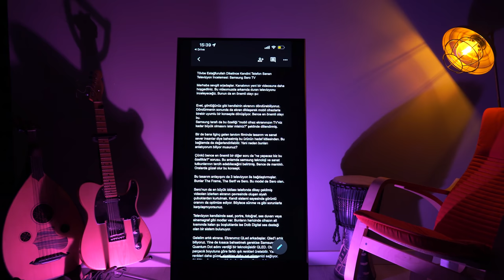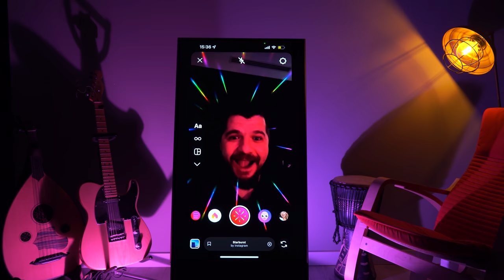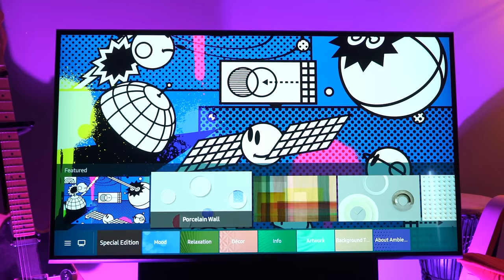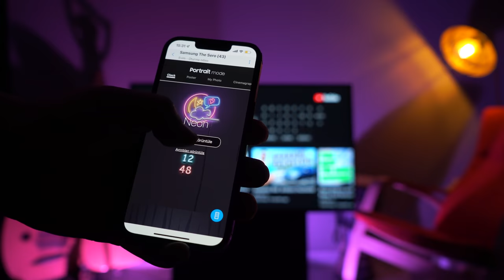Çevirince Telefona Dönüşen TV İncelemesi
Samsung The Sero Televizyon İncelemesi

Evet, gördüğünüz gibi kendisinin ekranını döndürebiliyoruz. Döndürmenin sonunda da ekran dikleşerek mobil cihazlarla birebir uyumlu bir konsepte dönüşüyor. Bence en önemli olayı bu.
Samsung tarafı da bu özelliği “mobil cihaz ekranınızın TV’niz kadar büyük olmasını ister misiniz?” şeklinde dillendirmiş.

Bir de bana ilginç gelen tanıtım filminde tasarım ve sanat sever insanlar diye bahsetmiş bu ürünün hedef kitlesinden. Bu bağlamda da değerlendirilebilir. Yani neden bunları anlatıyorum biliyor musunuz?

Çünkü bence en önemli bir diğer soru da “ne yapacaz biz bu özellikle?” sorusu. Bu anlamda samsung teknoloji ve sanat tutkunlarının tercih edebileceğini belirtmiş. Bence de mantıklı. Oralarda güzel olur bu konsept.

Bu tasarım anlayışını da 3 televizyon ile bağdaştırmışlar. Bunlar The Frame, The Serif ve Sero. Bu model de Sero olan.

Sero’nun da en büyük iddiası telefonda dikey çekilmiş videoları izlerken ekranın çevresinde oluşan siyah çubuklardan kurtulmak. Kendi sistemi sayesinde görüntü oranını da optimize ediyor. Böylece sünme vs gibi sorunlarla karşılaşmıyorsunuz.

Televizyon kendisinde saat, portre, fotoğraf, ses duvarı veya sinemagraf gibi modlar var. Bunların haricinde cihazın alt kısmında kalan şu boşluklarda ise Dolb Digital ses desteği olan bir sistem bulunuyor.

Gelelim artık ekrana. Ekranımız QLed arkadaşlar. Qled’i artık biliyoruz. Yine de kısaca bahsetmek gerekise Samsung’un Quantum Dot adını verdiği bir teknolojisidir QLED. Olayı da şu parçacık boyutuna göre farklı ışık renkleri üretebilir. Yani renkleri daha güzel, siyahları daha net görmenizi sağlıyor. OLED’e göre en temel farkı da cihazın görece daha uzun ömürlü olması şeklinde özetlenebilir.

Teknik anlamda ise 43inçlik ekranımız 4K çözünürlüğü tabiki de destekliyor. Özellikle mobil oyun tarafında oyunlar oynayan bir insansanız yaklaşık 60hz’lik ekran yenileme hızı da mevcut. Yeterli mi? Vallahi televizyon için yeterli.

Televizyonun görüntü tarafında Quantum 4K adı verilen bir işlemcisi var. En önemli özelliği ekran üzerindeki görselleri piksel piksel analiz edip ona göre bir optimizasyon sunuyor olabilmesi. İşin ilginç yanı bu işlemci sayesinde 1080P çözünürlükteki görüntüleri bile 4K bir renderla izleyebiliyorsunuz. Başarılı.